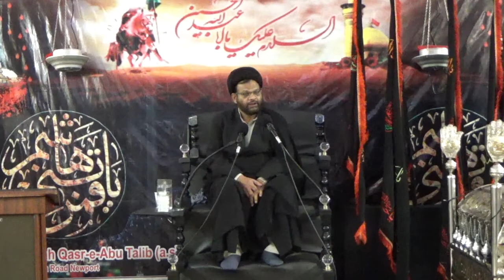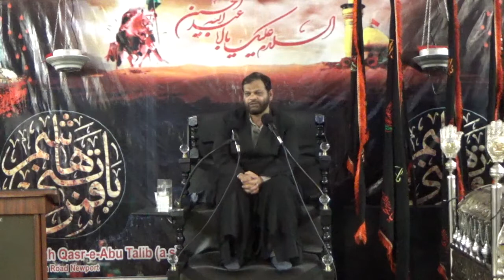Shahadat of Bibi Sakina(S.A)1438@ISW NEWPORT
Shahadat of Bibi Sakina(S.A) 1438
Sunday 6th November 2016) @
Islamic Society For Wales,
Markazeh Imam Bargah
Qasr-e-Abu Talib A.S,
Victoria Place,
Newport,
Gwent,
South Wales

Speaker: Maulana Sabih ul Hussain Rizvi (India)
Along with Newport Zakireen.